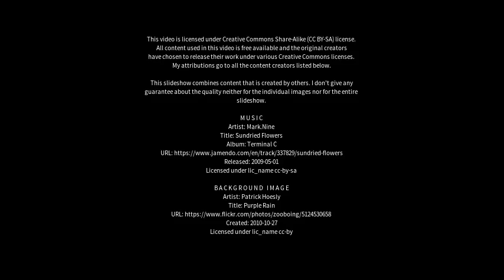Best places to visit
Best places to visit - Cariati (Italy) Best places to visit - Slideshows from all over the world - City trips, nature pictures, etc.